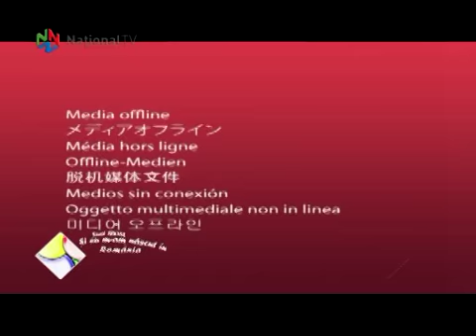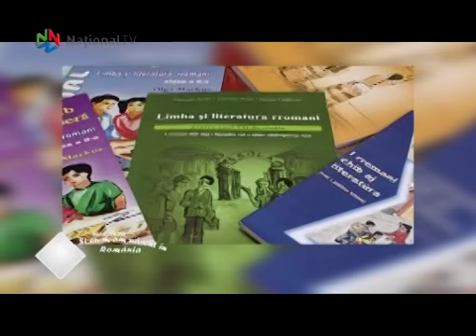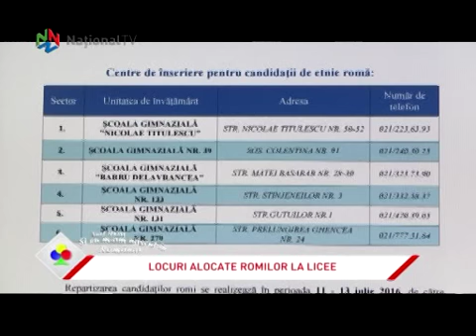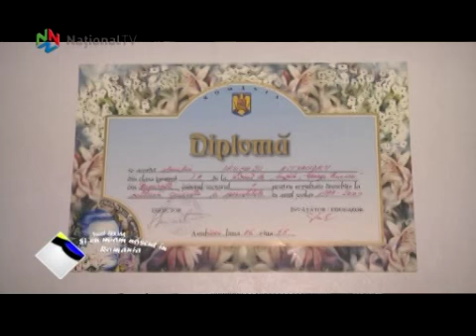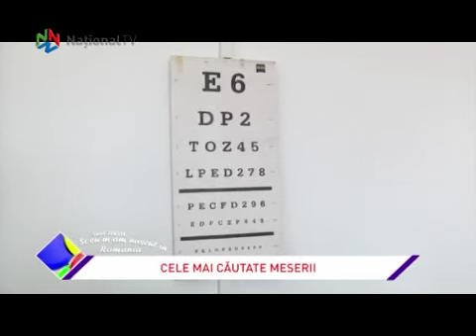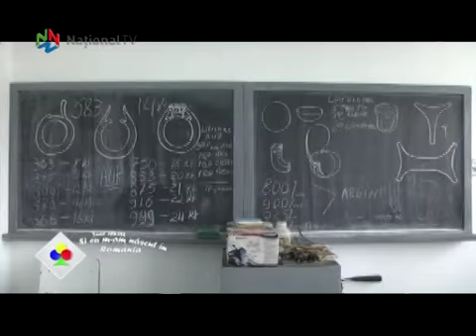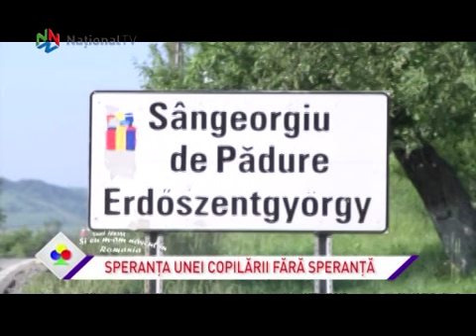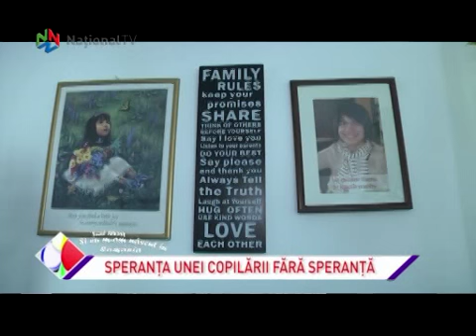Si eu m-am nascut in Romania - 18 iun 2016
Situație îngrijorătoare în localitatea Târnăveni din județul Mureș! Sute de romi, printre care numeroși copii dintr-o zonă săracă a micului oraș nu au acces la apă potabilă! Lipsa apei a cauzat grave probleme sanitare în comunitate și îi împiedică pe copii să meargă la școală! Echipa emisiunii ”Și eu m-am născut în România” s-a deplasat în zonă și încearcă să facă lumină în acest caz! Imagini șocante și părerile celor implicați, inclusiv ale autorităților locale, sâmbătă, la ”Info Rom”! Tot în această ediție aflați ce avantaje oferă învățământul profesional cu începere de anul acesta! Vă spunem, ”la un ceai cu rom„ toate noutățile, precum și care sunt cele mai căutate specializări! Acestea, dar și alte informații, povești de viață ieșite din comun sau pur și simplu exemplare